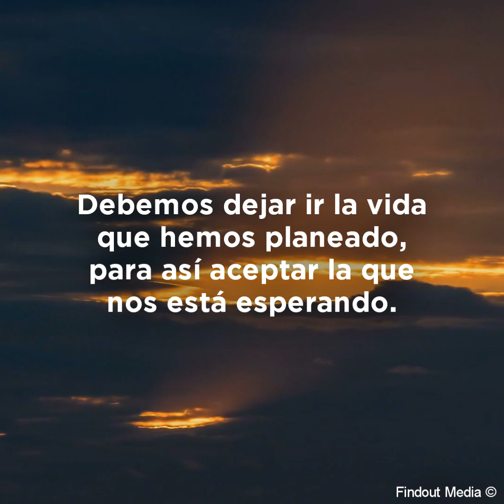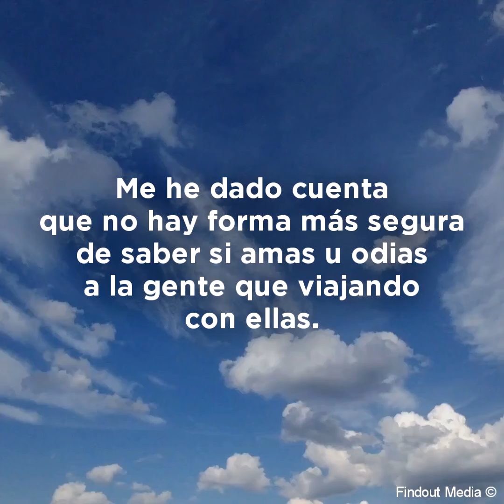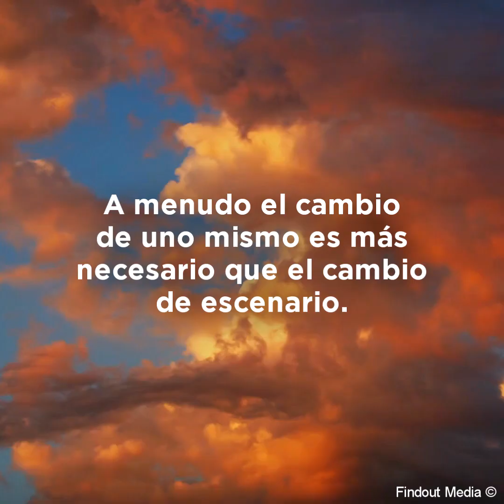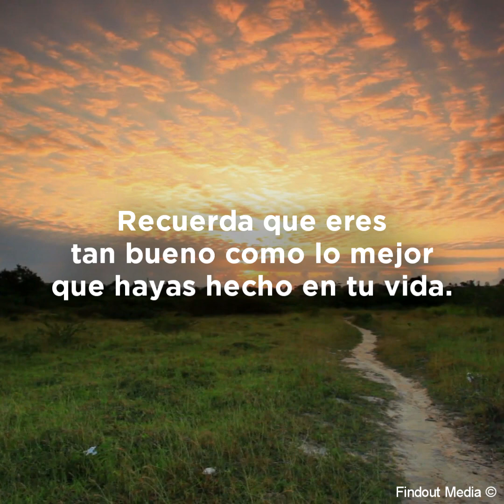Reflexiones motivadoras para ser exitoso